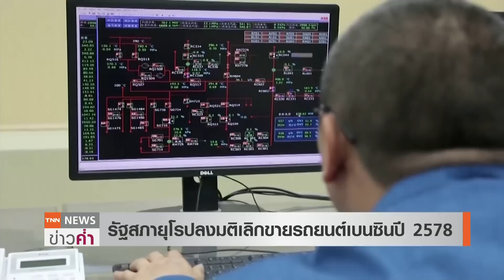อีก 13 ปียุโรปเลิกขายรถยนต์เบนซิน สมาชิกรัฐสภาลงมติจุดเปลี่ยนโลก | TNN ข่าวค่ำ | 9 มิ.ย. 65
สมาชิกรัฐสภายุโรปลงมติเห็นชอบ ห้ามขายรถยนต์ใหม่ที่ใช้เครื่องยนต์สันดาป หรือ เครื่องยนต์ที่ใช้น้ำมันเชื้อเพลิงเบนซินและดีเซล ตั้งแต่ปี 2578 เป็นต้นไป ซึ่ง เป็นส่วนหนึ่งในหลายมาตรการเพื่อรับมือปัญหาโลกร้อนของสหภาพยุโรป หรือ อียู หวังลดการปล่อยก๊าซเรือนกระจกสู่ชั้นบรรยากาศของยุโรปในศตวรรษหน้า